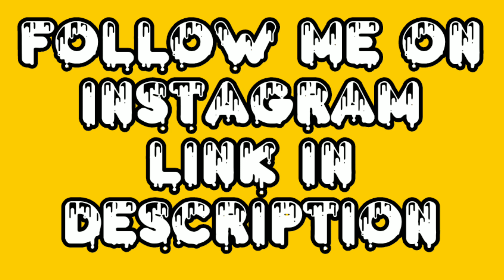Vs @RejaOp Yt | Mahayudh| Mini Militia| 1v1 | Op Gameplay